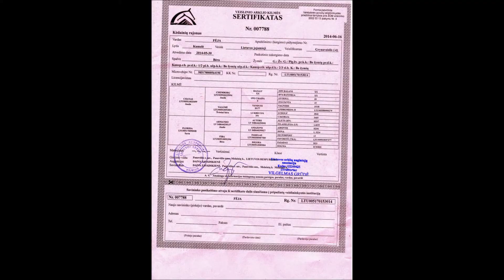Fėja, 15 mėn. amžiaus. Parduodama.